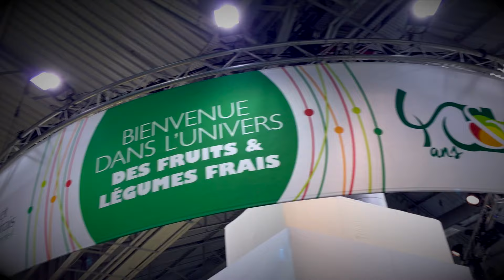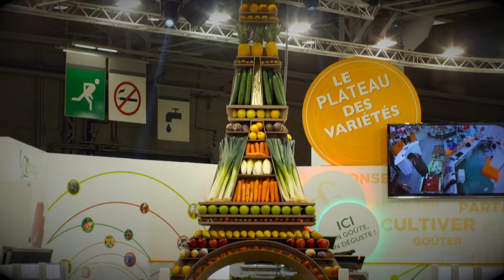Comment monter une tour Eiffel en fruits et légumes ?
Comment se monte notre TourFL en fruits et légumes frais ? Vous le saurez en regardant notre vidéo timelapse !